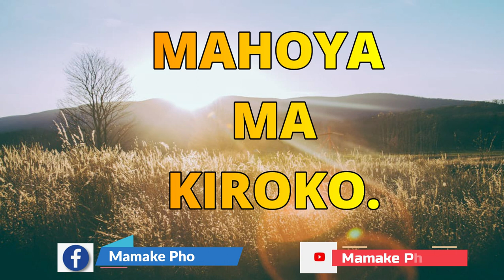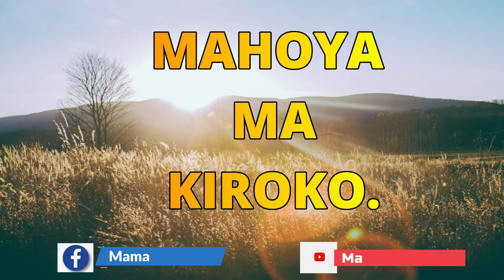Kikuyu catholic morning prayers.